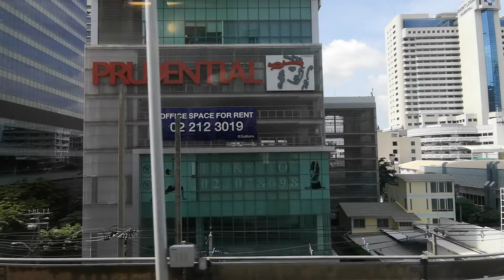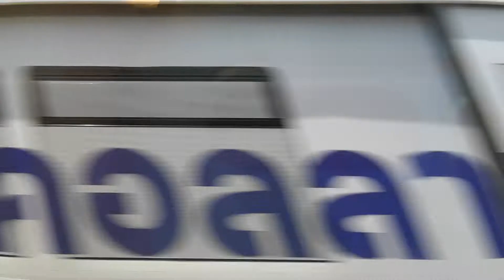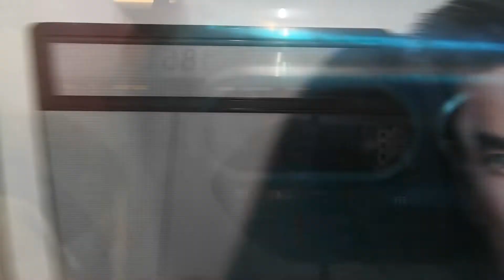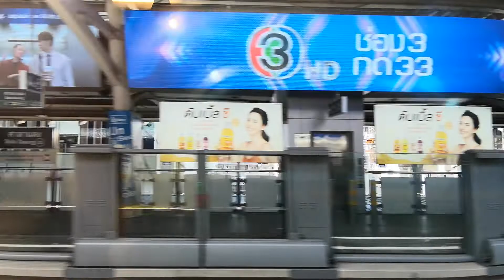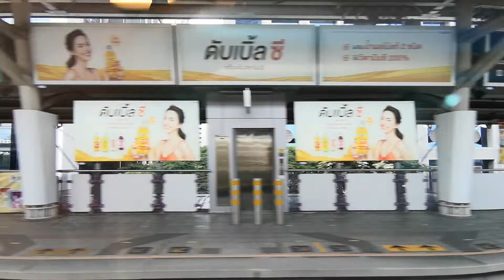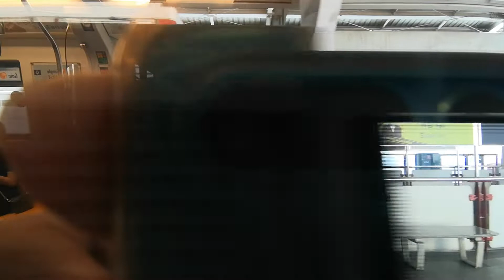Bangkok Skytrain : Surasak to Siam during lock down